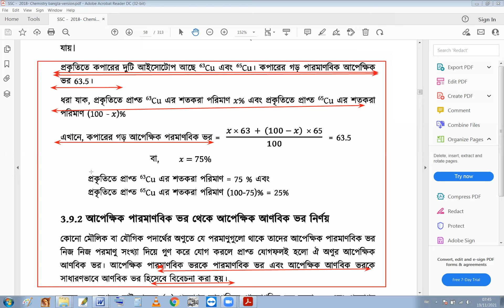এসএসসি পরীক্ষায় রসায়ন বিজ্ঞানের চূড়ান্ত সাজেশন টিউটেরিয়াল বাই মতিয়ার স্যার||পদার্থের গঠন-08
''আসসালামু আলাইকুম'' এই ভিডিওতে আমরা SSC রসায়ন অধ্যায় 3: পদার্থের গঠন নিয়ে আলোচনা করতে যাচ্ছি।আমরা আশা করি আপনি এই ভিডিওটিতে অনেক সাহায্য পাবেন।

''Assalamu Alaikum" In this video we are going to discuss SSC Chemistry Chapter 3: The structure of matter.  We hope you get help in this video very much.

This is Mr. Motiar Rahman, promising online educator and uploading SSC Physics tutorials, HSC Physics tutorials, SSC Chemistry tutorials, SSC Biology tutorials and HSC ICT tutorials Following the NCTB (National Curriculum and Text Book). The content of  Physics, Chemistry,  and Biology, I am dedicated to explain all the topics collaboratively and effectively. Feel free to give your feedback and comments !

রসায়ন বিজ্ঞানের শেষ সময়ের প্রস্তুতি এসএসসি 2021
Final Preparation for Chemistry SSC 2021

পদার্থবিজ্ঞানের শেষ সময়ের প্রস্তুতি এসএসসি 2021
Final Preparation for Physics SSC 2021

এসএসসি 2021 পরীক্ষার ফাইনাল প্রস্তুতি
Final preparation for SSC 2021 exam
এসএসসি 2021 পরীক্ষার চূড়ান্ত প্রস্তুতি
এসএসসি 2021 সালের পরীক্ষায় পদার্থবিজ্ঞানের চূড়ান্ত সাজেশন
Final suggestions of Physics in SSC 2021 exam
এসএসসি 2021 সালের পরীক্ষায় রসায়ন বিজ্ঞানের চূড়ান্ত সাজেশন
Final suggestions of Chemistry in SSC 2021 exam
পদার্থবিজ্ঞানের চূড়ান্ত সাজেশন এসএসসি 2021
Final Suggestion of Physics SSC 2021
রসায়ন বিজ্ঞানের চূড়ান্ত সাজেশন এসএসসি 2021
Final Suggestion of Chemistry SSC 2021
ssc exam 2021 Physics suggestion
ssc exam 2021 Chemistry suggestion
Physics suggestion for ssc 2021
Chemistry suggestion for ssc 2021
suggestion for ssc exam 2021

রসায়ন বিজ্ঞানের শেষ সময়ের প্রস্তুতি এসএসসি 2021,Final Preparation for Chemistry SSC 2021, এসএসসি 2021 সালের পরীক্ষায় রসায়ন বিজ্ঞানের চূড়ান্ত সাজেশন,Final suggestions of Chemistry in SSC 2021 exam, Chemistry suggestion for ssc 2021,ssc exam 2021 Chemistry suggestion, রসায়ন বিজ্ঞানের চূড়ান্ত সাজেশন এসএসসি 2021,Final Suggestion of Chemistry SSC 2021, SSC chemistry suggestion 2021,পদার্থের গঠন সৃজনশীল, The structure of matter, ইলেকট্রনবিন্যাসের সাধারণ নিয়মের কিছু ব্যতিক্রম, বোরের পরমাণু মডেলের সাফল্য পরমাণুতে ইলেকট্রন বিন্যাসের নীতি,,MohasthanDream TV

রসায়ন বিজ্ঞানের শেষ সময়ের প্রস্তুতি এসএসসি,Final Preparation for Chemistry SSC, রাসায়নিক বন্ধন ও বন্ধন গঠনের কারণ , অষ্টক ও দুই এর নিয়ম, নিষ্ক্রিয় গ্যাস এবং এর স্থিতিশীলতা, সমযোজী এবং আয়নিক যৌগের তড়িৎ পরিবাহিতা, রসায়ন বিজ্ঞানের চূড়ান্ত সাজেশন এসএসসি,Final Suggestion of Chemistry SSC, SSC chemistry suggestion, আয়নিক বন্ধন, সমযোজী বন্ধন, আয়নিক এবং সমযোজী যৌগের দ্রবণীয়তা, যোজ্যতা ইলেকট্রন, ধাতব বন্ধন, ধাতুসমূহ বিদ্যুৎ সুপরিবাহী,Mohasthan Dream TV, Motiar Rahman